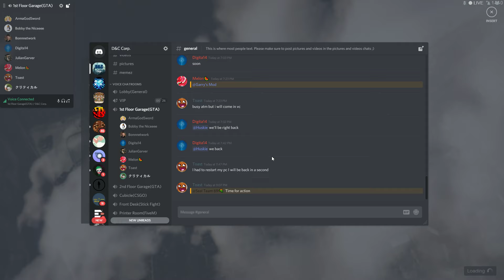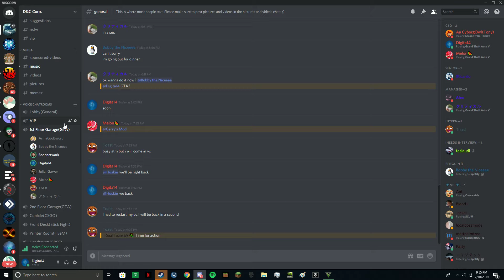Playing some GTA 5 Online in an 8 man MC!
My eighth upload!